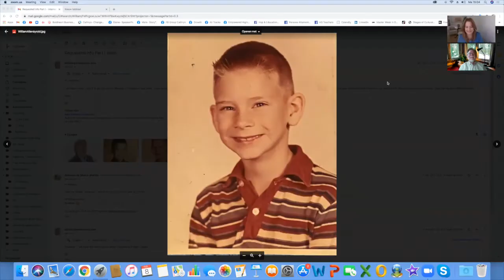8- Guest speaker William R. Allen- Global Highly Sensitive Men's Summit Experience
Click this link to watch the YouTube playlist of the other 18 plus interviews videos of the Global Highly Sensitive Men's Summit Experience

William R. Allen is a first-time author with a writer’s heart and researcher’s mind. After getting a degree in Psychology with an eye on psychology research, he recalibrated for a career in Information Technology. Allen found himself in a thirty-year career as an Information Technology manager at Wells Fargo who enjoyed managing highly intelligent, often difficult staff, many of whom were highly sensitive. He retired early from his corporate job to found his Hypno-coaching and neurofeedback brain training business, BrainPilots, in Bend, Oregon. While in Bend, he co-organized the area’s first Introvert/Highly Sensitive Person discussion group.

In late 2016, he began his blog, The Sensitive Man, about his experiences, as a highly sensitive man. The blog became the genesis of his book, Confessions of a Sensitive Man. He feels that HSP males need to take their keen insights and intuition and make them public. He would like to shed more light on highly sensitive males and the much-needed role they need to take in our society.

One out of every 5 people are born highly sensitive and that is why it is important to shine our light on this scientifically proven, neutral, innate temperament trait.

It’s also good to know that actually 50 percent of them are boys, so it is time to actively spread more awareness about highly sensitive men.

This is an inclusive experience for our teens, men, women... who are curious to explore the inner world of highly sensitive men.

Maybe your partner or spouse, son or brother is highly sensitive, and we want to support our loved ones and enjoy seeing them thrive in life.

I guess you desire to understand them better, recognize their needs, or want to connect to them in a deeper way. We want to support and encourage you in this unique journey of high sensitivity.

We discuss dating, masculinity, emotional intelligence, overwhelm, perceiving the world, transformations, relationships, potential and so much more.

Come join and watch the 14+ participants , who are joining us from various continents.

Each day you can watch different episodes of a 7 video series, and then jump into the Experience afterwards and ask questions to the summit participants or just observe and enjoy the conversations.

This is a Free two day event of the International Hsp Center.